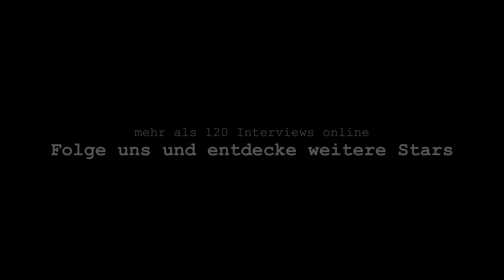AUF DEM ROTEN STUHL | Klaus Eckel: „In jeder Chance steckt eine Krise“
Klaus Eckel über verlorene Leidenschaft, Burnout, Erkenntnisse & Comeback Klaus Er spricht erstmals öffentlich über die Gründe für seinen monatelangen Rückzug aus dem Kabarett und seine Erkenntnisse.

Ton: Andreas Hadl